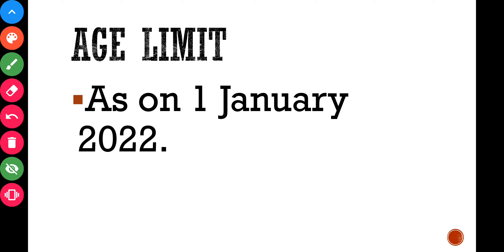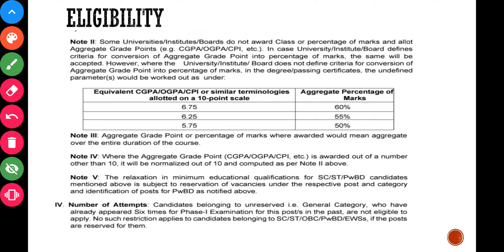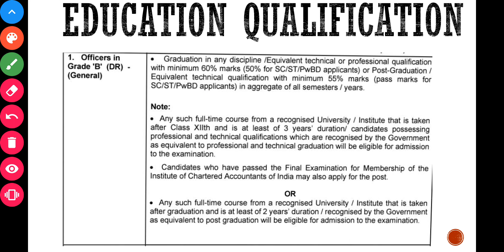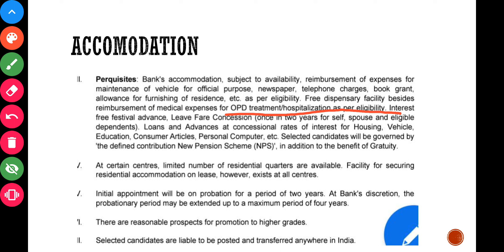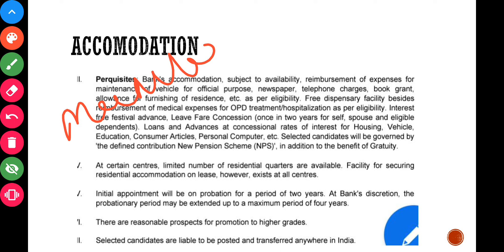RBI Grade B Notification 2022 | Salary After Hike | Promotion | RBI Grade B Exam Preparation | Age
RBI Grade B 3 months strategic plan
RBI Grade B Strategic plan
RBI GRADE B NOTIFICATION EXPECTED MONTH
RBI GRADE B VACANCY
EXAM PATTERN OF RBI GRADE B | RBI GRADE B NOTIFICATION EXPECTED MONTH
rbi assistant notification date
rbi assistant exam date
rbi assitant salary after hike
rbi assistant work profile
rbi assistant allowances
rbi assistant eligibility
rbi assistant vacancy
free notes of rbi assistant
OFFICIAL NOTIFICATIO OF RBI GRADE B
PREVIOUS YEAR QUESTION PAPER OF RBI GRADE B
FREE NOTES OF RBI GRADE B
EXAM AND SYLLABUS OF RBI GRADE B
RBI GRADE B SALARY
RBI GRADE B ACCOMODATION
RBI GRADE B ALLOWANCES
RBI GRADE B NOTIFICATION DATE
RBI GRADE B SALARY AFTER HIKE'
RBI GRADE B PROMOTION
ELIGIBILITY OF RBI GRADE B